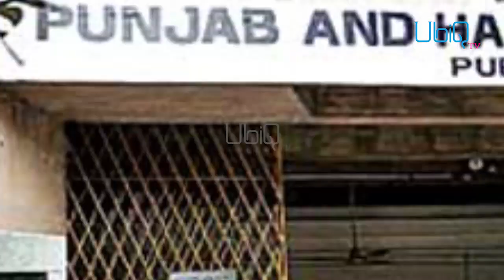...ਤਾਂ ਹੁਣ ਜੇਲ੍ਹ ਜਾਣਗੇ Sukhbir Badal?